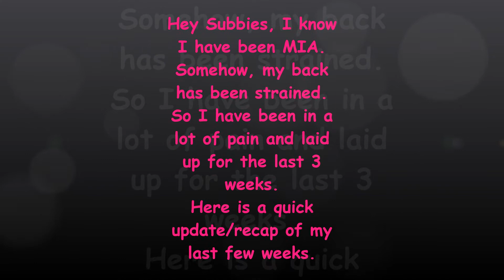Update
New videos and new channel launching soon.